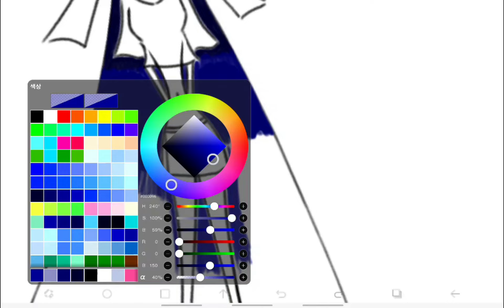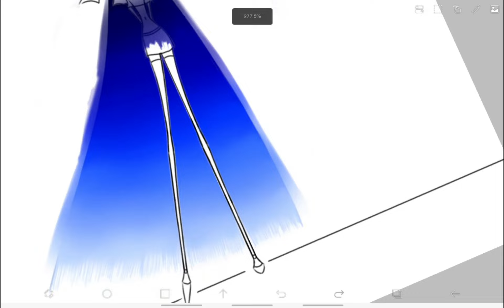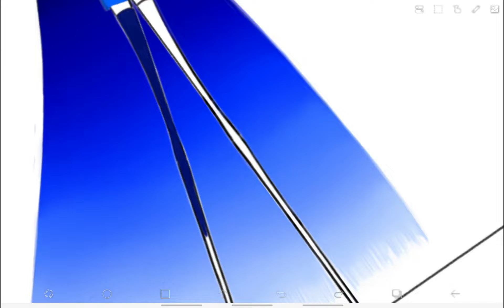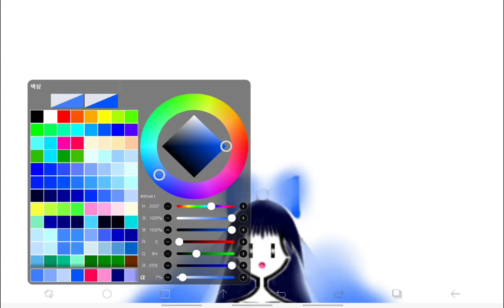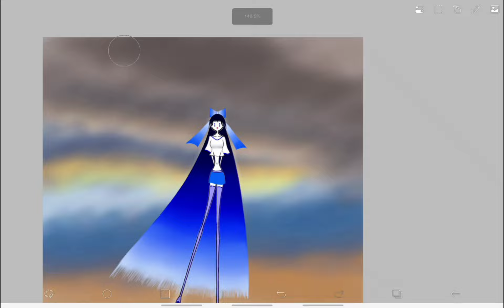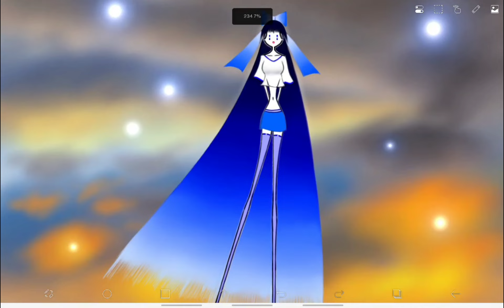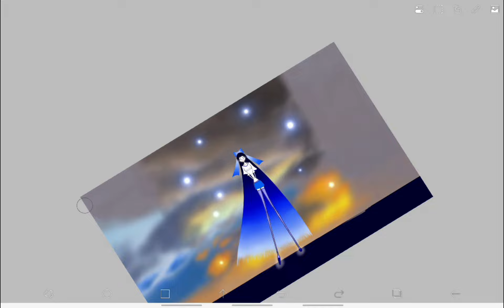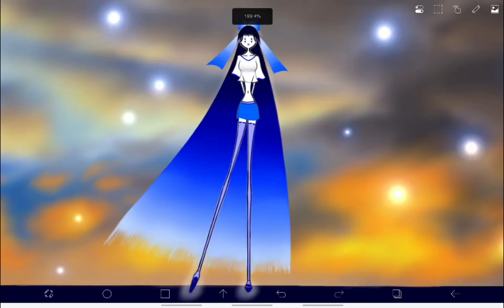Time Lapse #385 : Rain Clouds at Sunset ⛅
0:00 - Character
7:15 - Background
11:05 - Complete

It was cloudy and raining a little, and then it stopped soon.
As the clouds cleared, the scenery of clouds and sunset began to unfold.
It rained a little, but the wind intensified as the rain stopped.

3. At the Edge of the World by Kazune Sawatari